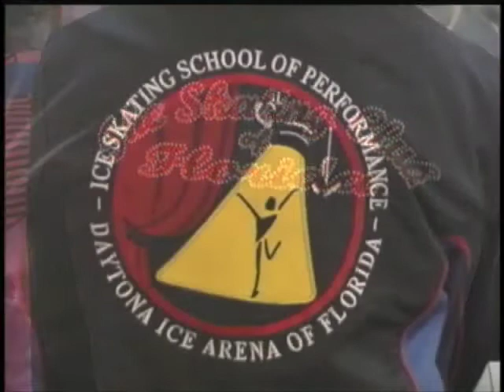Isabel Castillon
2013 Florida Open